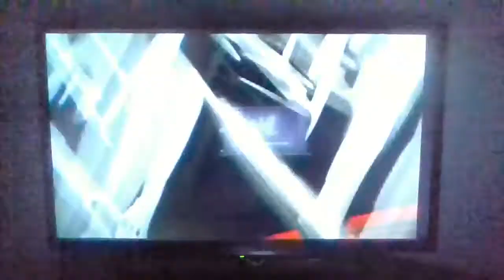Rey Mysterio vs. Triple H - King of RAW Tournament (First Round Match #8)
16 Superstars compete in a huge Tournament and there is only one Goal... winning the "King of RAW Championship"! This is the last Match of the First Round, the Winner of this Match will face Shawn Michaels in the Quarterfinals!

1st Quarterfinal Match: Shelton Benjamin vs. Randy Orton
2nd Quarterfinal Match: Chris Jericho vs. Eddie Guerrero
3rd Quarterfinal Match: Roman Reigns vs. The Undertaker
4th Quarterfinal Match: Shawn Michaels vs. ???

First Round Match #8:
Rey Mysterio vs. Triple H

Video Game: WWE SmackDown! vs. RAW (PS2)